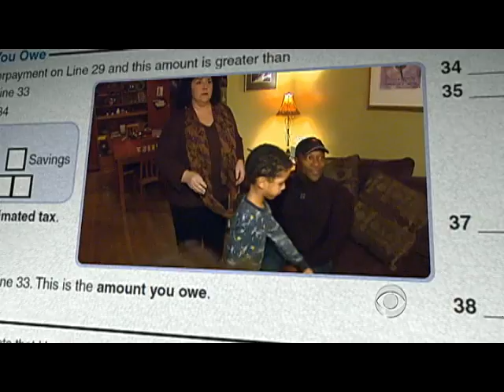Ill. Residents Feel Increased Income Tax Pain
Governor Pat Quinn (D-IL) signed a law that boosts the state income tax rate by two-thirds at a time when the national debt is skyrocketing and polls show more than three-quarters of Americans would rather cut spending than raise taxes to lower those deficits. Dean Reynolds reports.